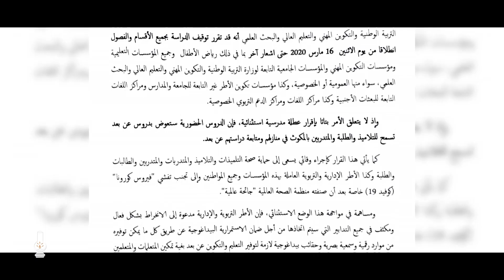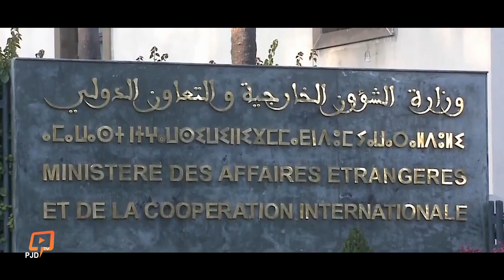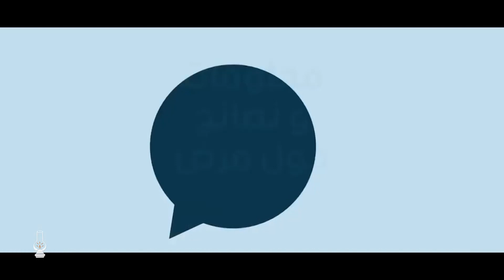حكومة العثماني تربح رهان التواصل بخصوص كورونا